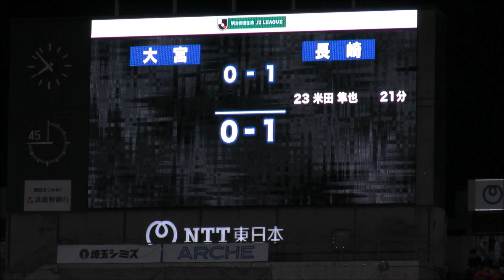2023年J2第32節 大宮アルディージャ対V・ファーレン長崎 前半動画